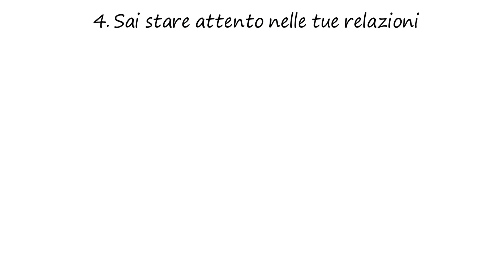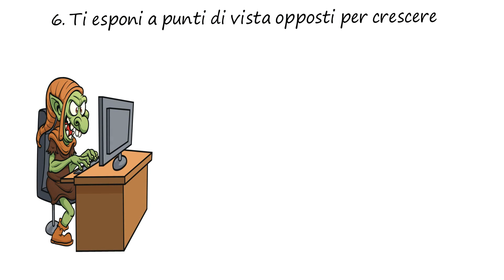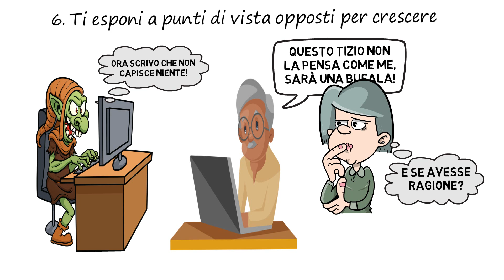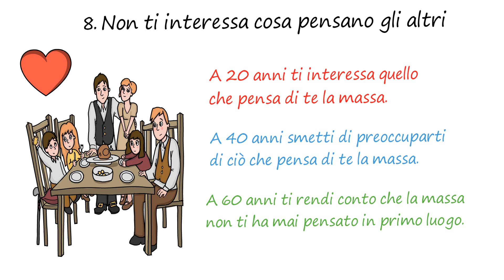10 Segnali Che Sei Una Persona Emotivamente Matura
Puoi provare 𝗖𝗮𝗺𝗯𝗹𝘆 gratuitamente o iscriverti con il 40% di sconto, con il codice: 𝗰𝗿𝗲𝘀𝗰𝗶𝘁𝗮

Acquista un abbonamento annuale a Cambly Kids con il 40% di sconto con il codice: crescita-ck

Quando sentiamo il termine “emotivamente maturo”, la prima cosa a cui pensiamo è una persona che ha un’alta comprensione di se stessa e degli altri, una persona con un'elevata intelligenza emotiva. In altre parole, la maturità emotiva è quando qualcuno riesce a gestire le proprie emozioni indipendentemente dalle condizioni in cui si trova.
In questo video vedremo 10 caratteristiche che ti aiuteranno a capire se sei una persona emotivamente matura. Iniziamo!